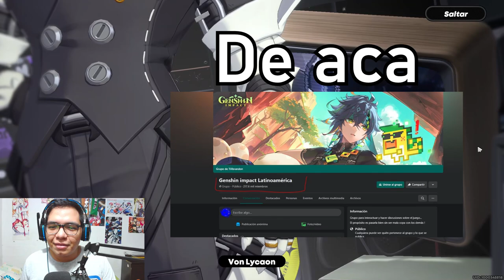¿¡Mi mejor Banner hasta la fecha!? - Cesar King y...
¡¡¡Ni yo me creo este suceso!!! xDD hahaha
Pensé que era exclusivo de los chinos.

O
Copyright info: